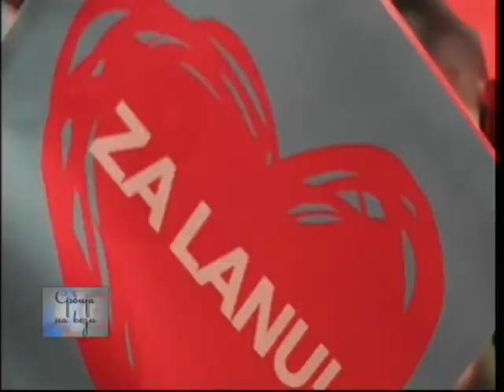Nikola Johnny Ranković - Intervju - Srbija na vezi (RTS 11.12.2013